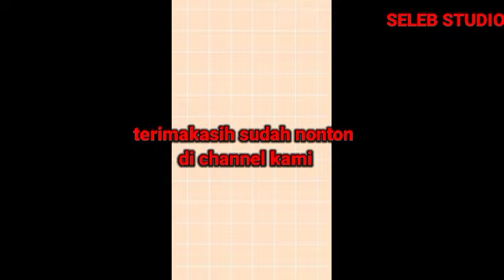Gino Dan Yasmin Romantis Banget Bikin Semua Fans Makin Baper Dengan Tingkahnya Yang Gemesin